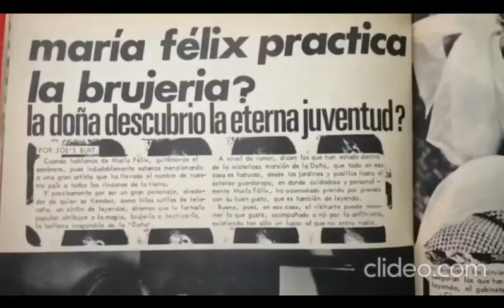María Félix revista Figurama